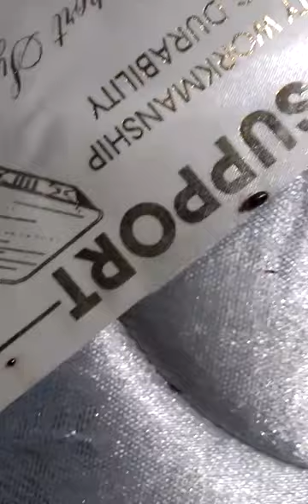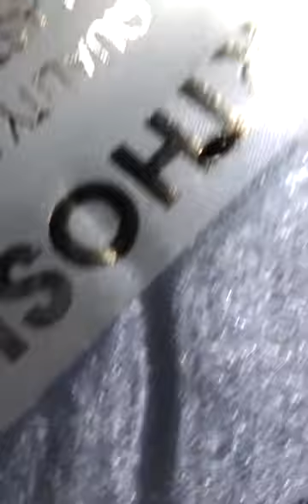Bed bug escaping his death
During a treatment i decided to video tape an adult bed bug trying to escape his death. Although unsuccessful, he died in the name of science. If you have a bed bug infestation please visit our